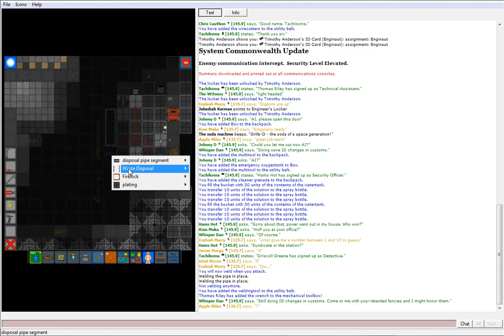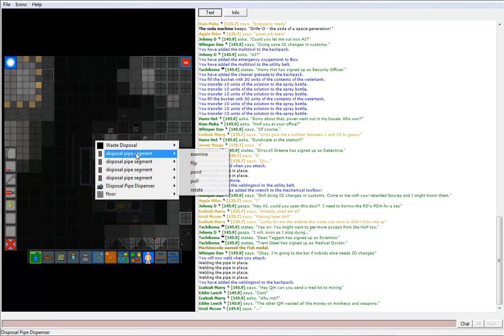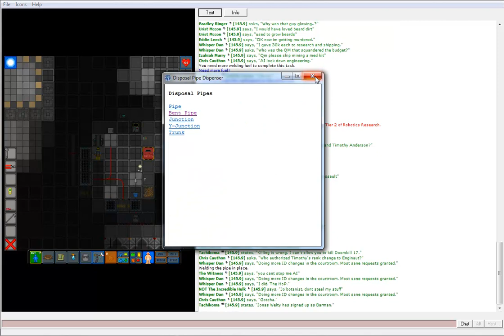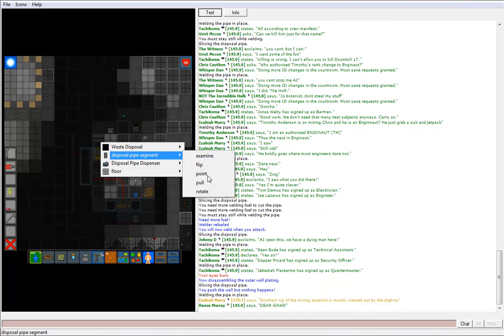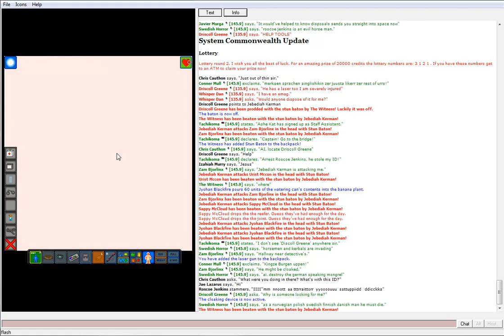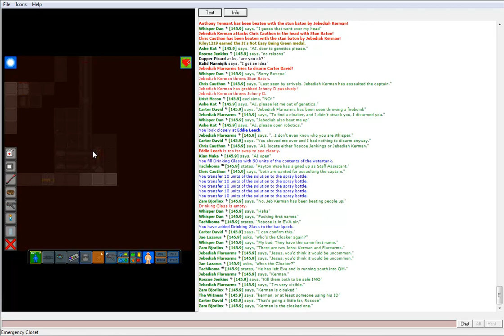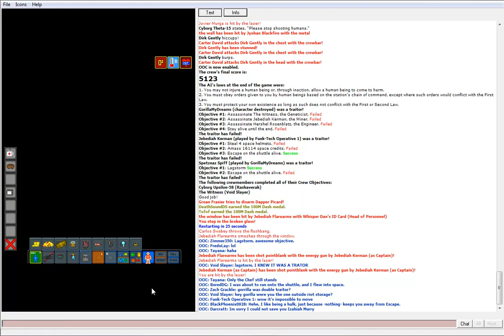Space Station 13: JK/TS: The Laggiest Station